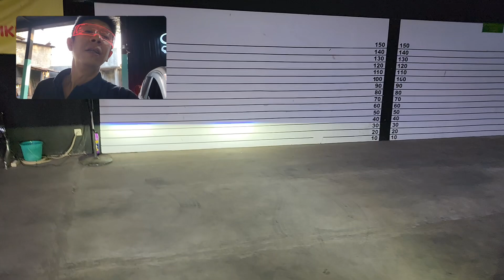innovareborn Upgrade Foglamp Biled Saber⚡️ SR800Evo Full RGB PaddlePop 🔥